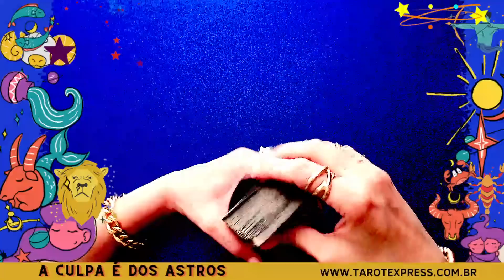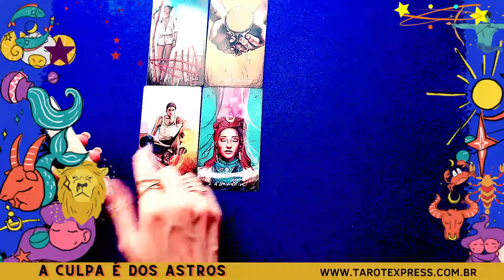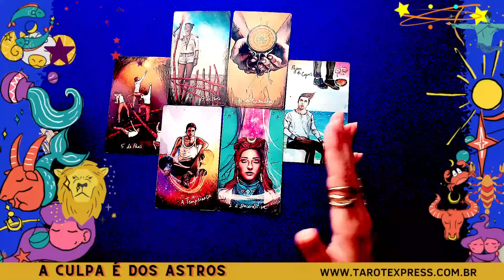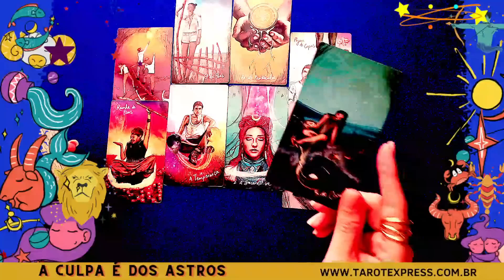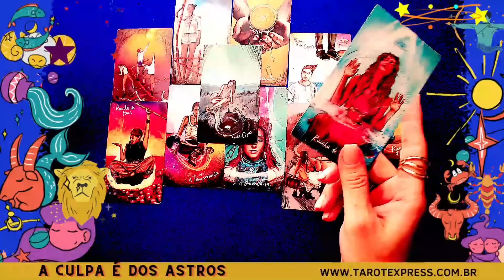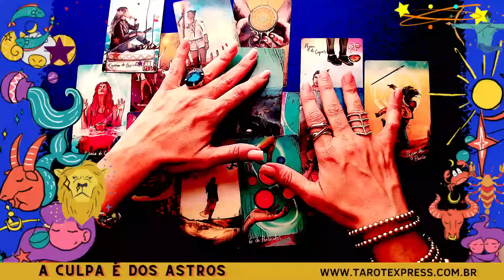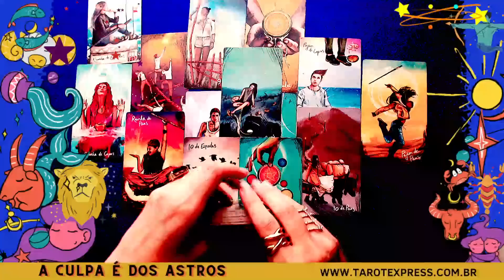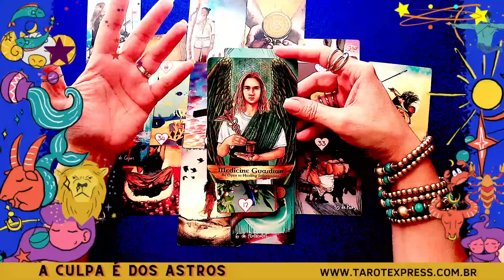♍VIRGEM👼O ANJO DIZ PRA VC "DAR UMA CHANCE" A ESSA PESSOA😱MAS VC FAZ O QUE QUISER🔥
♍VIRGEM👼O ANJO DIZ PA VC "DAR UMA CHANCE" A ESSA PESSOA😱MAS VC FAZ O QUE QUISER🔥